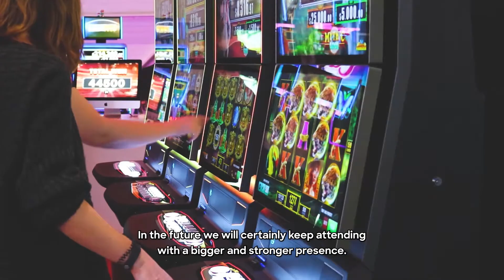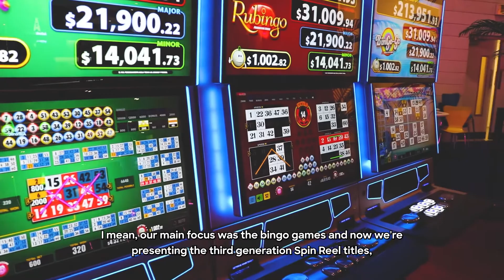ICE London: The past, present and future of FBM by Rui Francisco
Rui Francisco shares a quick overview of the FBM´s history, the presence at ICE London and the next steps of the brand!